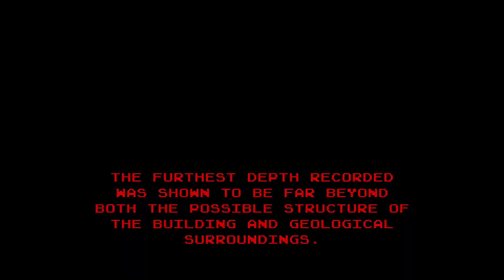SCP-087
Descending deep down the devious staircase.